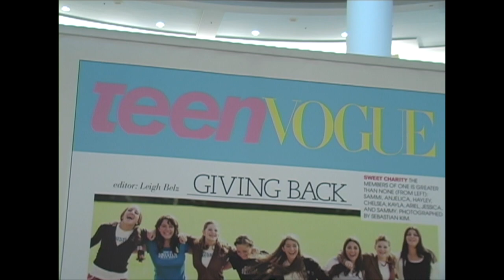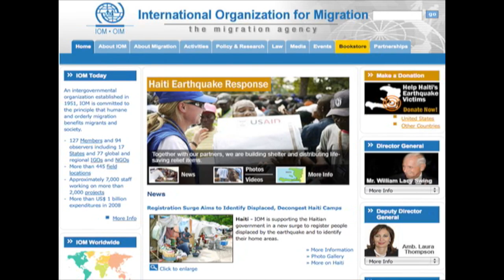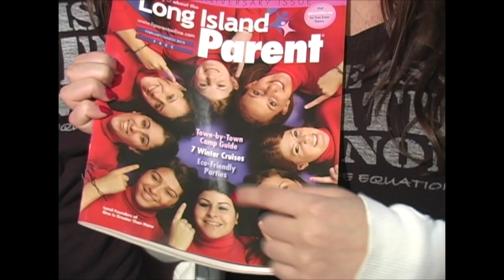Inspirational Teenage Girls Help End Modern Day Slavery Through One is Greater Than None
One is Greater than None is a non-profit organization created by eight Long Island girls when they were just 13 and 14 years old.  We meet the girls at one of their events, where they sell their handcrafted jewelry and t-shirts, and promote the organization.

After seeing an Oprah episode about enslaved children in Ghana, they found out that it takes $4,300 to save one child.  Even saving just one child, though, is greater than saving none.  The girls told their parents and wrote up a contract about what they would say in the charity, and three years later, here they are.  They have been mentioned in Teen Vogue magazine and Long Island Parent Magazine.

So far, they have rescued 24 children and sponsored another 24.  In total, 48 children were saved from slavery by these girls.  When they raise the $4,300, they send it to the International Organization for Migration, which takes children out of captivity and provides them with food, shelter, and education.

Featured Interviews:

Angelika Mantikas & Samantha Malis
One is Greater Than None

Eleni Mantikas & Karen Barnofsky
Parents

Eileen Grupnik
Roosevelt Field Mall

Olivia Epstein
Student

Matthew Underwood
Nickelodeon's Zoey 101